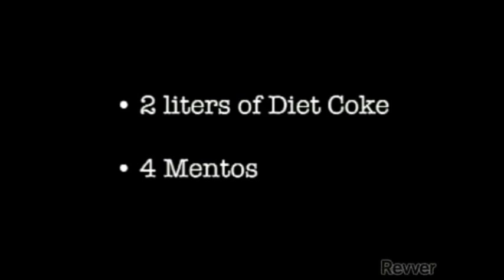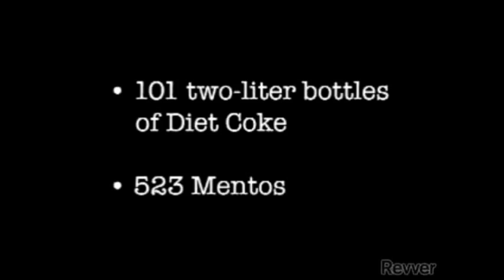Diet Coke Mentos With Slowing Motion